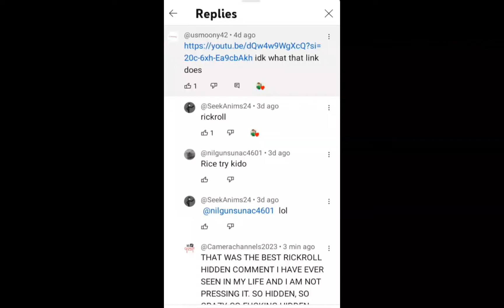YA'LL LOVE THIS SHIT 😭💀